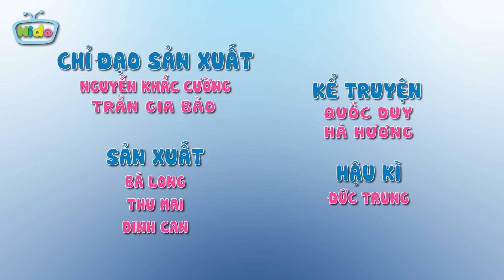❤️Kể chuyện: CHUYỆN CỦA SIÊU QUẬY❤️ | Hoạt hình thiếu nhi hay cho bé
❤️Kể chuyện: CHUYỆN CỦA SIÊU QUẬY❤️
🌺🌼🍀Đón xem series ❤️MẸ KỂ BÉ NGHE ❤️ được phát sóng vào lúc 19 giờ Chủ Nhật hằng tuần nào bạn ơi! 🌺🌼🍀
❤️Những câu chuyện – GIÁO DỤC – BỔ ÍCH
❤️Những tình tiết THÚ VỊ- BẤT NGỜ -  NGỘ NGHĨNH
❤️Giúp các bé phát triển về tình cảm, trí tuệ, thẩm mĩ, hình thành nhân cách, đạo đức, khơi dậy tiềm năng của các em.